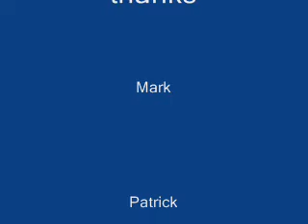sad song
randomness